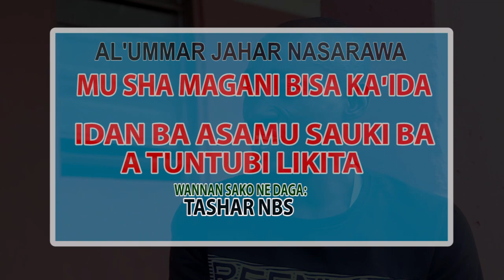SHIN ANA SAMUN WARAQA DA SHAN MAGANI???